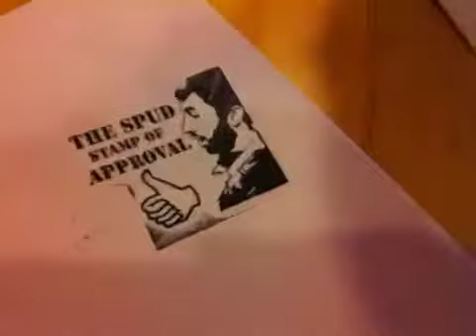NLI Update 5/25/12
Spud's birthday gifts